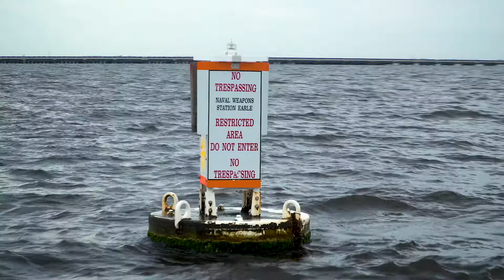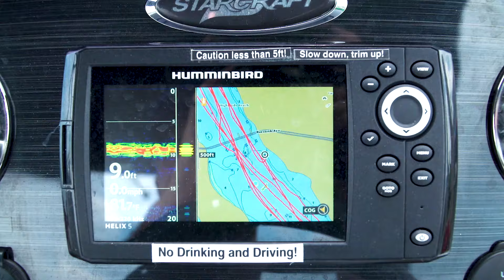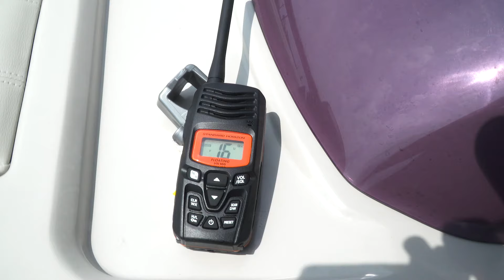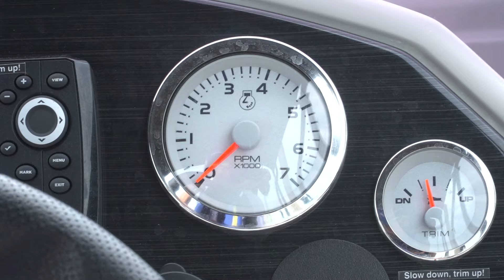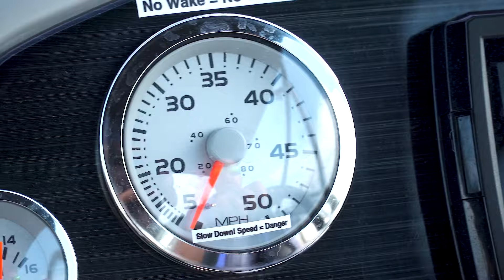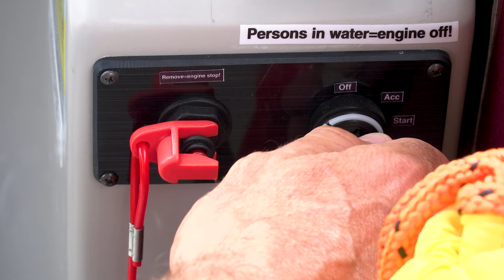Boating Safety and Education with Bridge Marina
Join Ray Fernandez of Bridge Marina for some basic boating safety and education information to help keep you safe on the water.  From anchoring and docking tips, to life jacket safety, basic navigation instruction and more, watch and learn how to become a better, safer boater.